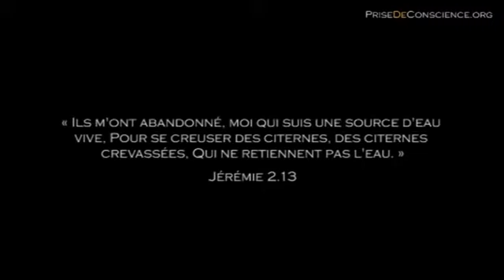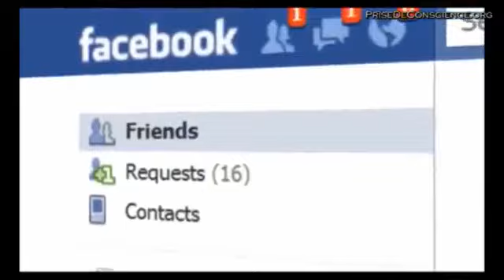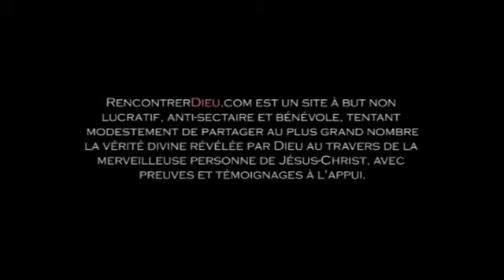La JEUNESSE EN PÉRIL : Le redoutable asservissement face aux nouveaux médias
MERCI A LA CHAÎNE RENCONTRERDIEU  POUR CETTE VIDÉO

Chers parents/futurs parents,

La société dans laquelle nous vivons propose aux enfants plusieurs modèles pour se détourner des voies de L'ETERNEL DIEU QUI vous a confié/vous confira vos enfants.

Face à cette société, si nous (parents et futurs parents) ne réagissons pas selon DIEU, comment nous étonner que la délinquance et le crime augment au milieu de la jeunesse? Nos enfants sont lobotomisés dès le bas âge et encouragés à faire toutes les expériences possibles et inimaginables au nom de « la liberté » or voici ce que déclare YHWH LE JUSTE JUGE :

Ecclésiaste chapitre 12 verset 1  Jeune homme, réjouis-toi dans ta jeunesse, livre ton cœur à la joie pendant les jours de ta jeunesse, marche dans les voies de ton cœur et selon les regards de tes yeux; mais sache que pour tout cela Dieu t'appellera en jugement.

Pour mener à bien son projet de destruction de l'humanité et donc de la cellule familiale, satan veille à renverser l'ordre des priorités au sein de nos familles pour nous faire croire que réussir nos carrières professionnelles est nécessaire pour vivre une vie heureuse. Or réussir à mener à bien une brillante carrière va toujours de paire avec le sacrifice, le sacrifice du temps que nous ne passerons plus en famille mais au travail. Il est très louable de travailler dure pour que nos enfants/futurs enfants ne manquent de rien mais à quoi nous sert-il de pourvoir à tous leurs besoins sur cette terre si nous ne leur enseignons pas à rencontrer L'ETERNEL DIEU?

Jean chapitre 14 verset 6  Jésus lui dit: Je suis le chemin, la vérité, et la vie. Nul ne vient au Père que par moi.

A la vérité, le plus bel héritage, le seul véritable héritage que chacun devrait léguer à ses enfants c'est le témoignage d'une vie consacrée au DIEU DE VÉRITÉ afin que demain nos enfants se souviennent de notre DIEU, JÉSUS CHRIST, QUI nous a donné de vivre dans Sa joie toujours en nous contentons de ce que nous avions.

Force est de constater que l'éducation a été abandonnée à l'école premièrement et ensuite aux médias dans une second temps. Or ni l'école ni les médias n'ont pour vocation d'élever et d'instruire les enfants selon DIEU, bien au contraire la société actuelle rejette DIEU.
Il est une chose de vouloir que nos enfants ne manquent de rien mais n'est-ce pas criminel (je pèse mes mots) de les laisser à la merci des médias?

La confiance exclurait-elle le contrôle?

Parents, je vous en supplie considérer que les nouveaux médias (les différents réseaux sociaux dont Facebook, Twitter, Youtube...) ne sont pas des amis mais des ennemis pour les âmes de vos enfants.  Ne les laisser pas au contact de ces médias sans vérifier ce qu'ils font. Si je devais donner mon avis, je dirai que nos jeunes n'ont rien à faire sur ces réseaux sociaux où chacun affiche son narcissisme et son égoïsme, où il fait bon d'être rebelle à toute forme d'autorité et surtout où la dépravation sexuelle n'est plus vue comme une chose honteuse.
Prenons-nous le temps de vérifier les messages envoyés par nos jeunes enfants depuis leur portable? Il est fréquent de voir des enfants de  10 ans avoir des téléphones portables...soit mais alors que les parents réalisent un véritable travail de pédagogie je vous en supplie.